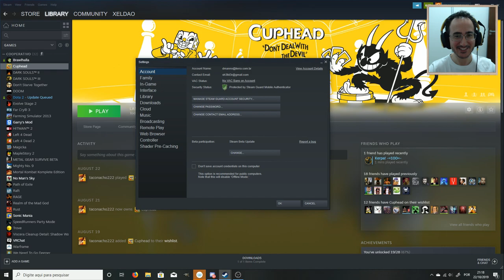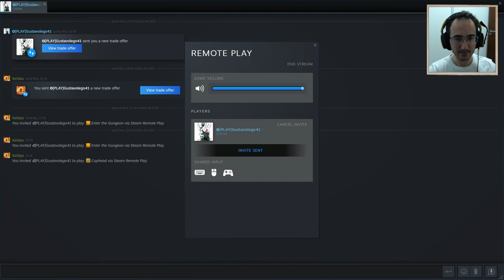JOGAMOS CUPHEAD ONLINE NO COOPERATIVO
Jogamos Cuphead Coop Online atraves da STEAM BETA. Joguei com o amigo do clã, concluimos a primeira área do de cuphead no regular.

Ensinamos rapidamente como se faz, qualquer duvida ajudamos nos comentarios.

Programas Utilizados
GeForce Experience
DaVinci Resolve
Pazera
OBS Studio

Titulo: JOGAMOS CUPHEAD ONLINE NO COOPERATIVO